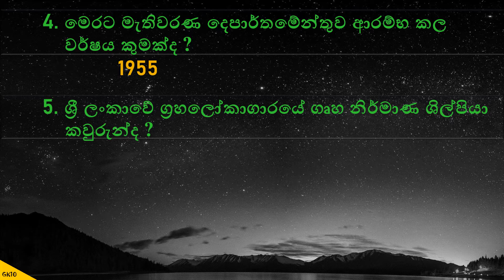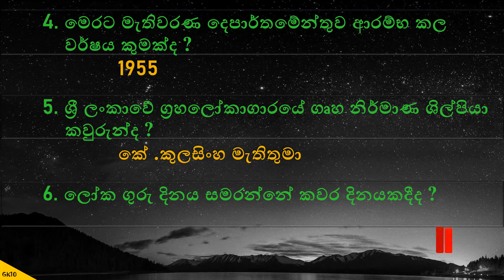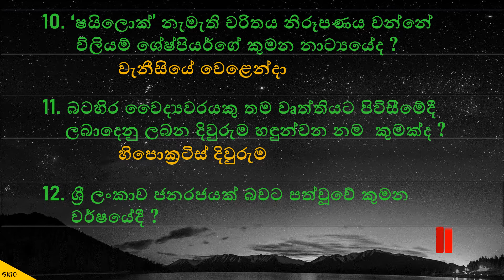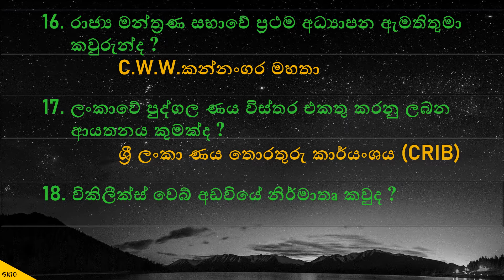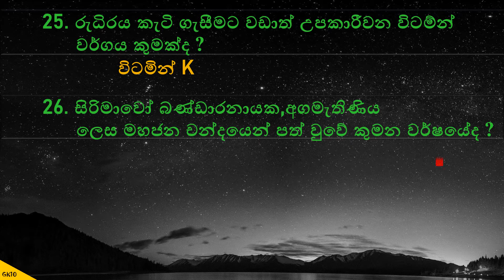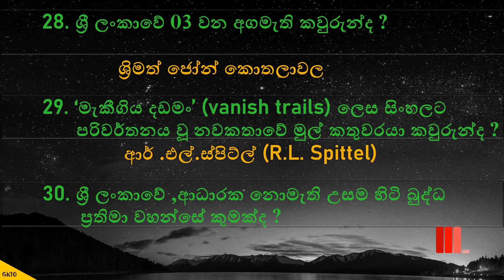General Knowledge Sinhala සාමාන්‍ය දැනුම 30 questions with answers in Sinhala EP 01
General Knowledge Sinhala. Questions with answers in Sinhala.
විද්‍යා,ඉතිහාසය,පරිසරය,දේශපාලන,භූගෝලීය,සමාජ හා ක්‍රීඩා යන විෂයන්ගෙන් සාමාන්‍ය දැනුම ප්‍රශ්ණ 30 ක් පිළිතුරු සමඟ සිංහලෙන්.  කාල ගණනය සහිතයි.

General Knowledge - When we learn something new our brain forms new connections and neurons.General Knowledge questions or IQ questions  are simple way to increase our new brain connections.So,in this channel we have drafted 30 General Knowledge questions & answers in sinhala. Each General Knowledge question has been given 04 seconds to answer.

Thanks .

General Knowledge in sinhala samanaya danuma questions & answers SLAS exam